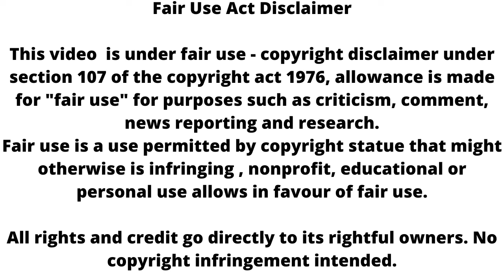Udaariyaan ll naaz or nehmat की बदलेगी जिंदगी, कहानी में आएगा leap